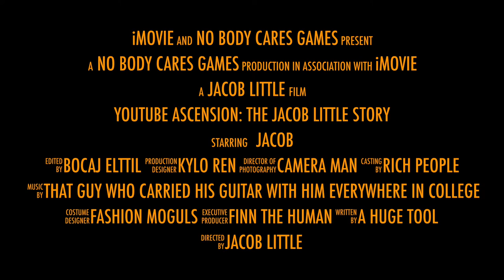YouTube Ascension: The Jacob Little Story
In A World Where Pewdiepie Reigns Supreme. Hey Guys, This is my channel trailer! I post new Let's Plays around three days a week. I also like to live stream at least once a week. My goal here is to bring the most entertaining content to my subscribers each week. I know there aren't many of you now but one day maybe I'll have a fanbase as large as Pewdiepie. I mean that's probably unlikely but, hey a guy can dream! I also review games on occasion!